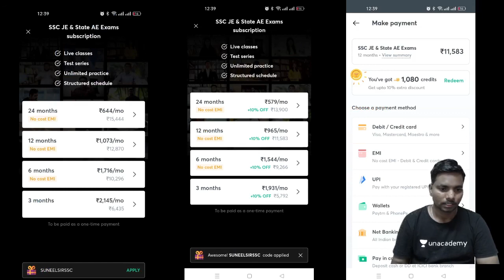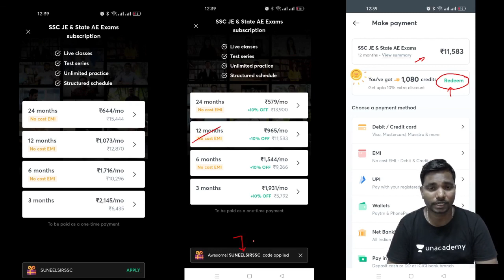HOW TO PREPARE FOR SSC JE 2022 ; SSC JE 2020 All India Ranker Interview / TIPS BY SSC JE AIR - 2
AND --CLICK ON MENU--- CLICK ON SSCJE/STATE AE PDF'S
AND -- CLICK ON FILE NAME --- ADD TO CART -- THEN GO TO CART AND -- CHECK OUT BY REGISTERING ACCOUNT AND PAYMENT
AFTER SUCCESSFUL PAYMENT CLICK ON MY ACCOUNT --- DOWNLOADS --DOWNLOAD YOUR FILE.
YOU CAN ADD MULTIPLE FILES TO YOUR CART.

Get UNACADEMY plus subscription to access my live classes.

1. Learn from your favorite teachers
2.you can watch all educators classes
3. One Subscription, Unlimited Access for all courses
4. Real-time interaction with Teachers
5. Unlimited Test Series |QUIZ|MEGA QUIZ
6. Download the videos & watch offline

Courses are not only useful for SSC je but also useful for your state je/ AE exams.

to download electrical pdf

SSC JE 2022; HOW TO CRACK SSC JE ; HOW TO PREPARE SSC JE  ; BEST BOOKS FOR SSC JE ;SSC JE PREPARATION TIPS
BEST BOOKS FOR PAPER 1
1.Reasoning by arihanth
2.LUCENT G.K FOR GENERAL AWARENESS

MECHANICAL ENG TECHNICAL
1. R.S KHURMI
2.R.K JAIN
3.SSC JE PREVIOUS PAPERS WILEY

CIVIL ENG
1. R.S KHURMI
2.OBJECTIVE TYPE KHANNA’S PUB
3.SSC JE PREVIOUS PAPERS

ELECTRICAL ENG
BOTH B.TECH AND DIPLOMA LEVEL ELECTRICAL ENGINEERING BY J.B GUPTHA
FOR DIPLOMA LEVEL
SSC JE ELECTICAL SOLVED PAPERS